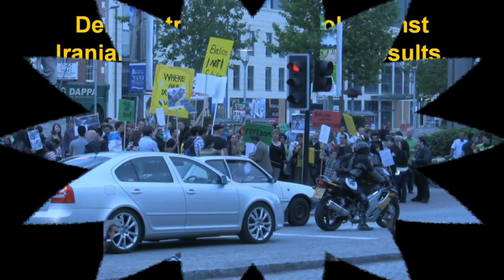A public demonstration in Bristol, against the Iranian presidential election results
This was a demonstration in Bristol, against the Iranian presidential election results. It took place in Colston Avenue, Bristol around 6pm on Sunday, 21 June 2009.

Bristol "Colston Avenue" demonstration demo protest crowd banners placards Iranian Iran pro-democracy "electoral fraud" dictatorship corruption "presidential election" democracy theocracy    Bristol